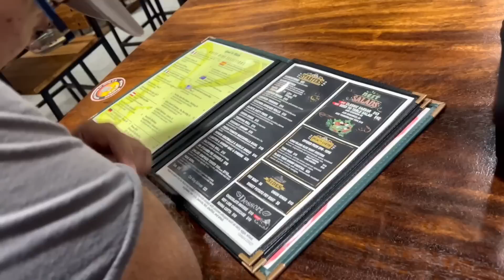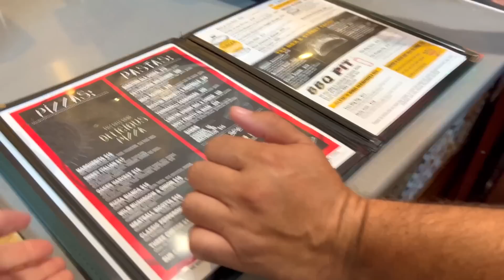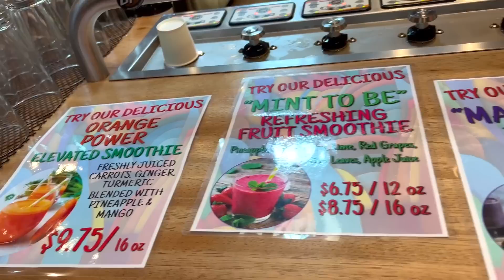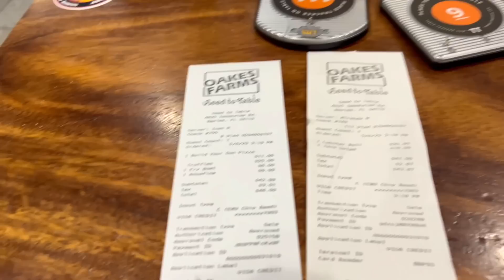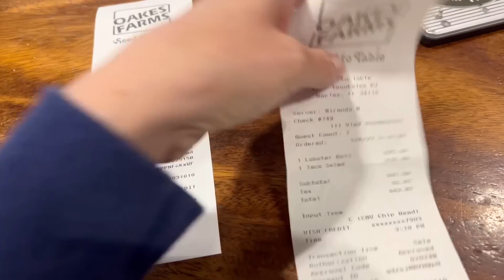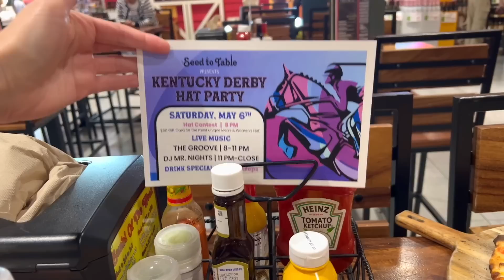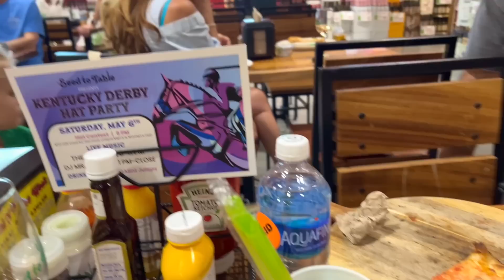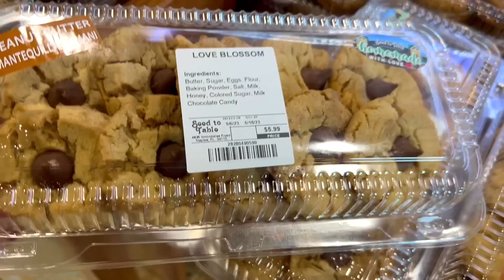США Влог Отмечаем нашу годовщину Это всё из-за тебя! Семейный Влог Большая семья Big family USA VLOG